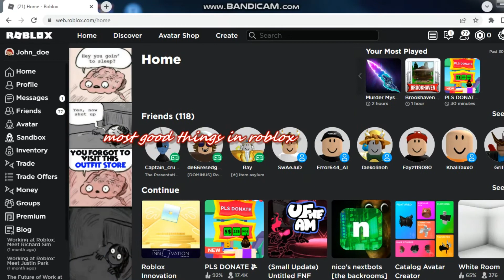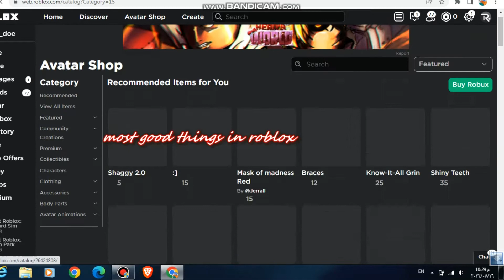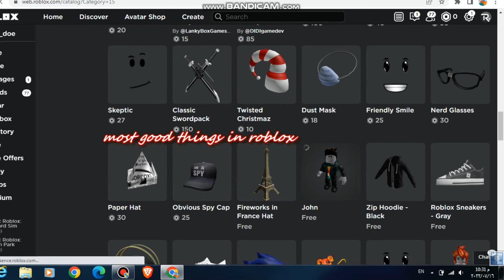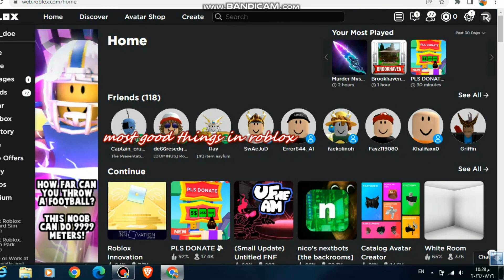most good things in roblox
most good things in roblox sub pls